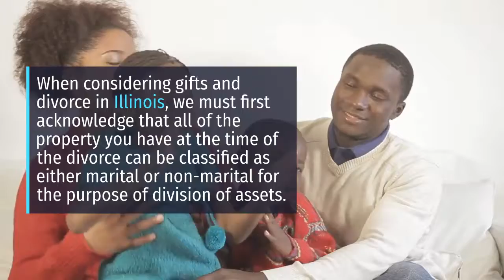Gifts and Divorce In Illinois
How are gifts treated in an Illinois divorce?